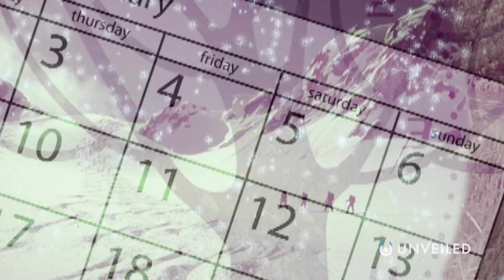What If We Crash Into The Sun? | Unveiled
Imagine that the Earth is sent crashing toward the sun. The skies glow red, the temperatures quickly rise and gravity starts doing some really weird things. We all know that the Earth orbits the sun. But, what if it didn't? What if Earth changed its path, and instead travelled straight into the heart of the solar system? In this video, we see what would happen. From a dry, scorched atmosphere, to oceans that would literally boil away, it's a doomsday apocalypse unlike any other!

What do you think would happen if our planet suddenly diverted into the sun?